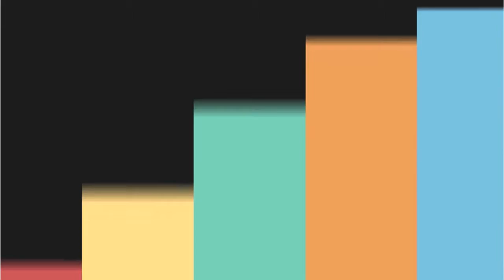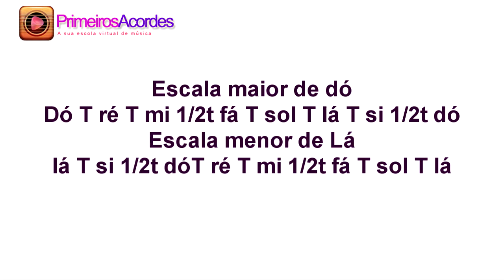Escala menor na Guitarra - Aula 5 (Guia do Iniciante)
Nessa aula de Guitarra do Guia do iniciante, vamos aprender a escala menor no braço da Guitarra na teoria e na prática.

Créditos:
Marcos Duprá - professor